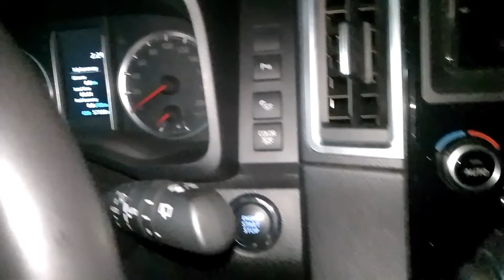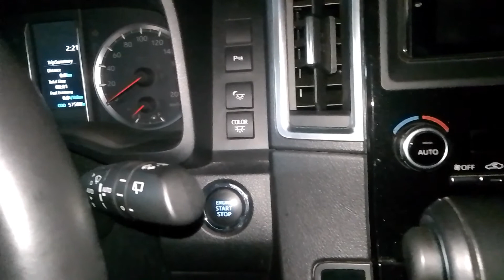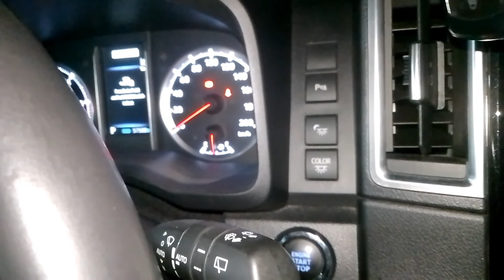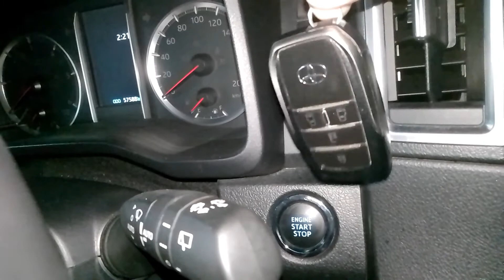How To Ignition On The Push Start Engine Without Pressing the Push Start Switch